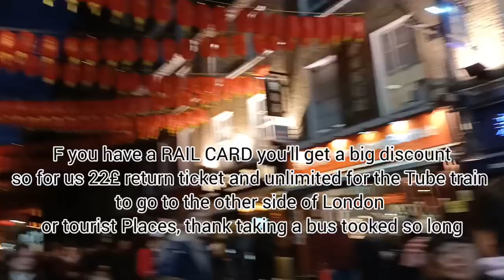WE'RE SURPRISED! STRANGER RECOGNIZE US, LONDON PART 3#90dayfiance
We are LDR for 8 years,  story how we meet
Bristish and Filipina long distance relationships